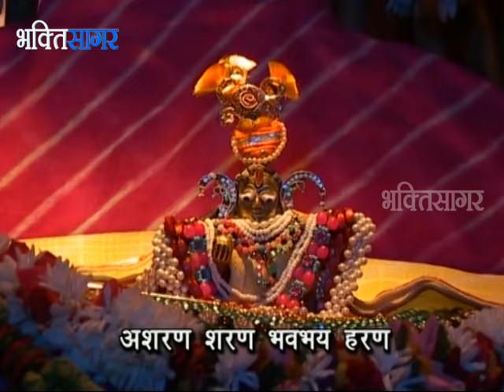Shri Krishna Chandra Kripalu Bhajman - श्री कृष्ण चन्द्र कृपालु भजमन | Krishna Stuti |Sarla Mohatta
Shri Krishna Chandra Kripalu Bhajman - श्री कृष्ण चन्द्र कृपालु भजमन | Hindi Lryrics  Krishna Stuti | Shri Sarla Mohatta